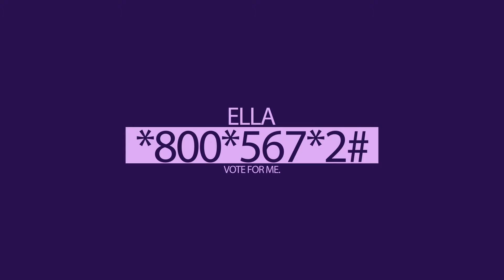ELLA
VOTE FOR ELLA TO WIN THE GRAND PRIZE